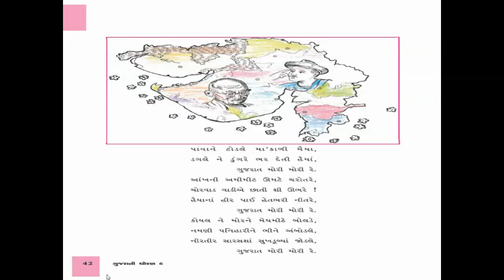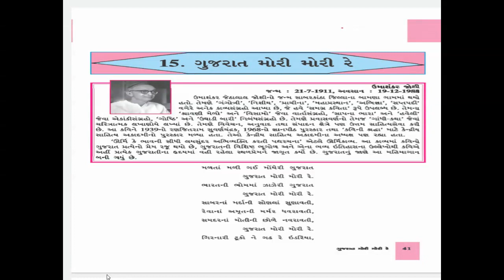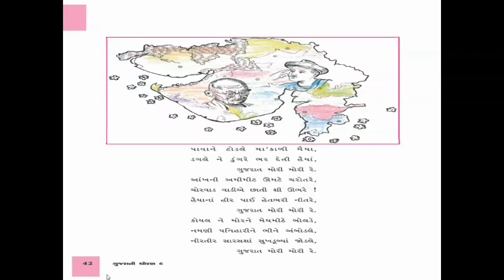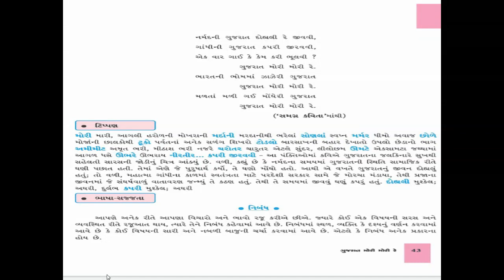ધોરણ - ૬, વિષય - ગુજરાતી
કાવ્ય - ૧૫('ગુજરાત મોરી મોરી રે')